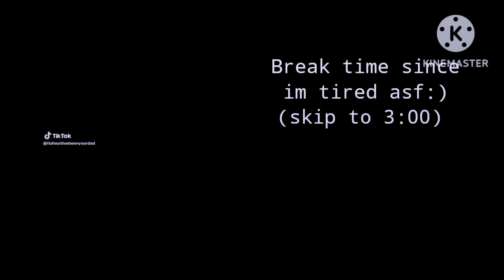FPE Students React to their other Classmates Teachers | Gacha React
Please comment on the topic you want me to react to, I will do it for you.